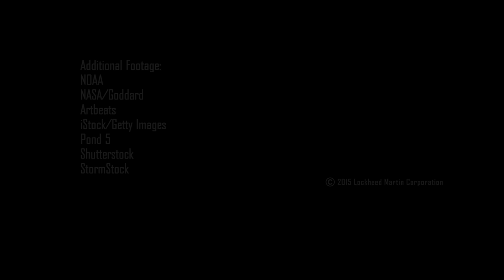GOES-R: A Weather Superhero with Lightning Vision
Sure it's bright, loud and sometimes scary, but if you watch lightning from space, you can learn a lot about storms. The GOES-R satellite has a new instrument called the Geostationary Lightning Mapper that can take hundreds of images every second of all types of lightning. Think of it as a weather superhero with 'lightning vision.' When it sees an increase of lightning flashes, it can help weather forecasters predict a severe storm or tornado, and give us more warning to go to a safe place.